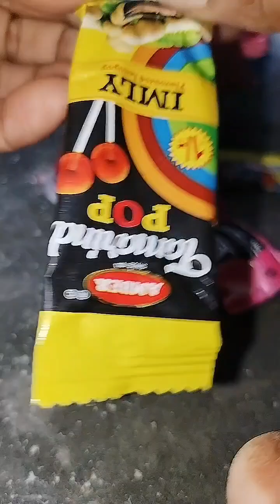Satisfying Video॥ Multi Flavour and Defferent Colour Asmr Popsicle Relaxing Unboxing Candy॥candy